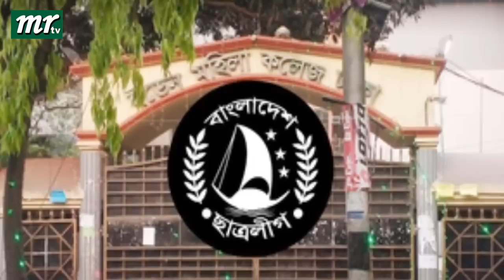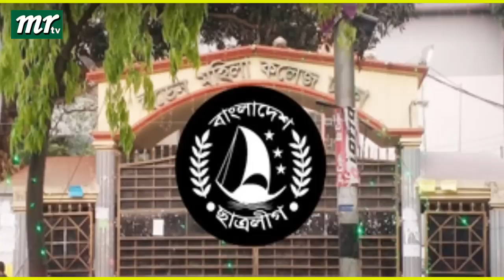এইমাত্র পাওয়া বাংলা খবর। Bangla News 24 Nov 2022 |Bangladesh Latest News Today ajker taja khobor